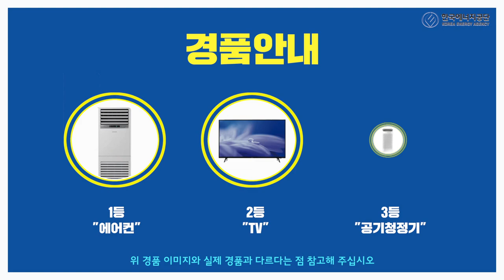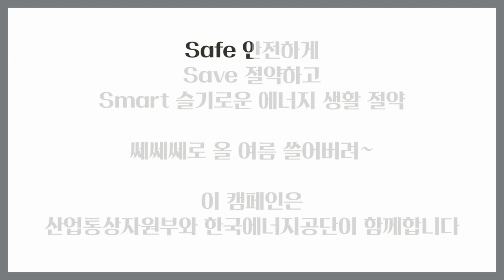[SeSeSe 챌린지 안내영상] 국민참여 프로젝트! 여름철 슬기로운 냉방요령! "SeSeSe 챌린지"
[여름철 슬기로운 냉방요령 SeSeSe 챌린지 안내]

한국에너지공단 라디오 CM(랩)으로 나만의 끼 넘치는 립싱크 영상을 촬영하고 직접 평가해주세요!

▶ 접수기간: 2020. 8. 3 ~ 8. 25
▶ 참가자격: 에너지 절약에 관심 있는 국민
▶ 참여방법: ① 26℃ 에어컨 배경 앞에서 영상 촬영
                  ※ 본 챌린지의 취지와 무관한 영상은 업로드에서 제외
▶ 심사방법: ① 한국에너지공단 유튜브 접속
                  ② 업로드 된 영상 시청
▶결과발표: 9월 초 예정
▶참가상품: 으뜸효율 가전제품(1등 에어컨, 2등 TV, 3등 공기청정기) 및 참가자 전원 커피 기프티콘 증정